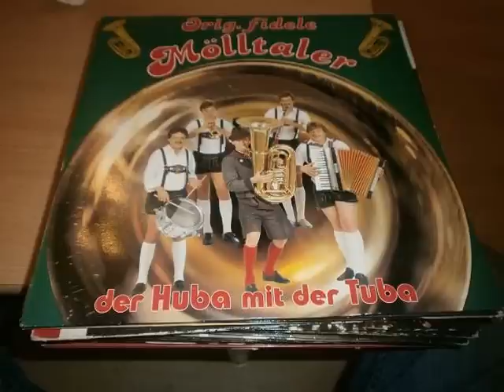Orig. fidele Mölltaler - Oberkrainer Polka ( 1986 )